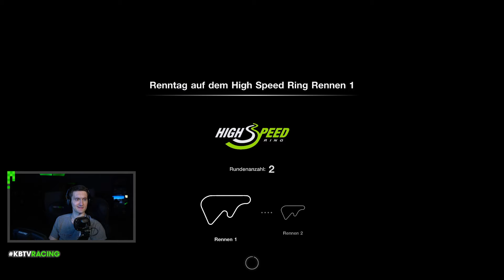Stunde 4 bis 5 in der Kampagne | Gran Turismo 7 PS5 Gameplay deutsch #002 | KBTV Sim Racing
Meine Stunden 4-5 Kampagnen-Gameplay von Gran Turismo 7 auf der PS5.

Das gezeigte GT7 Gameplay läuft auf der PlayStation 5 in 4K und 60 FPS, wird aus technischen Gründen der Streamingplattform Twitch aber auf Full HD herunterskaliert.

könnt ihr das nächste Mal auch gerne selbst live mit dabei sein!

IHR MÖCHTET EIN TEIL DER KBTV SIM RACING COMMUNITY WERDEN?

▷ Gebt den Videos, die euch gefallen, einen 👍

💚 Dann könnt ihr GT7 oder andere schöne Dinge über den folgenden Link auf Amazon kaufen

💚 Es gibt auch einen „Kotzender Eisbär TV“ Fan-Shop mit schickem Merchandise

💚 Und wer ein kleines Trinkgeld hinterlassen möchte, kann dies gerne über Tipeeestream machen

* Und so funktioniert das: Die markierten Links sind sog. Wenn ihr darauf klickt und danach etwas kauft, erhält KBTV eine kleine Provision. Und das Tolle daran: Ihr zahlt deswegen keinen Cent mehr als normal.

▷ Die Produkte in diesem Video haben wir von unserem eigenen Geld und/oder euren Trinkgeldern gekauft.

▷️ Alle Äußerungen im Video stellen die persönliche Meinung der Kommentatoren dar und wurden nicht durch die Entwickler oder Publisher beeinflusst.

IHR MÖCHTET MEHR ÜBER "KOTZENDER EISBÄR TV" ERFAHREN?

Dann schaut doch mal in den Sozialen Netzwerken und auf den folgenden Seiten vorbei:

Gran Turismo 7 für PS4 und PS5 ist eine Rennsimulation von Polyphony Digital und Sony Interactive Entertainment und der offizielle siebte Teil der Gran Turismo-Reihe. Das Spiel enthält zahlreiche reale als auch fiktive Rennstrecken, bietet einen breiten Fuhrpark von klassischen Straßenfahrzeugen bis hin zu modernen Supersportwagen und ist komplett in deutsch spielbar.

In diesem Video seht ihr Material in HD-Auflösung (1080p) und mit 60 Bildern pro Sekunde (60 FPS).

Bitte unterstützt die Arbeit der Entwickler und kauft Hard- und Software nur im Original!